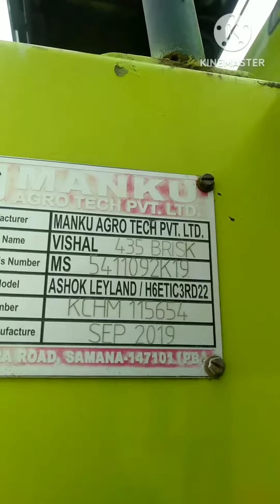paint karvaun lai sampark karo ji karma painter zira pb 9914832556